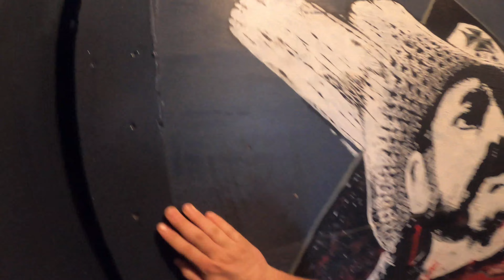Fight God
This show was at Bond's Rock Bar in San Antonio, TX on March 25, 2022.